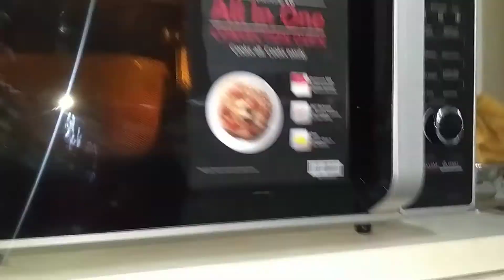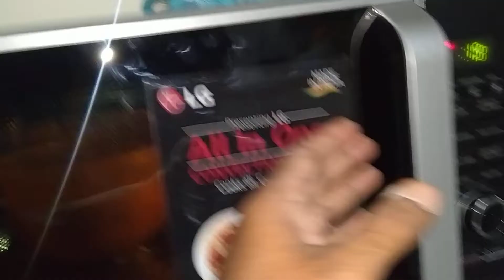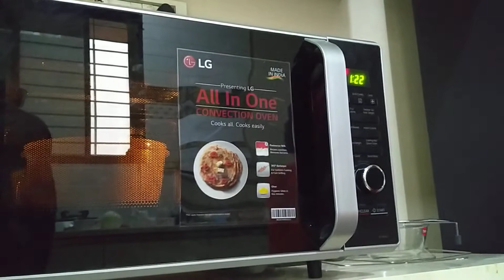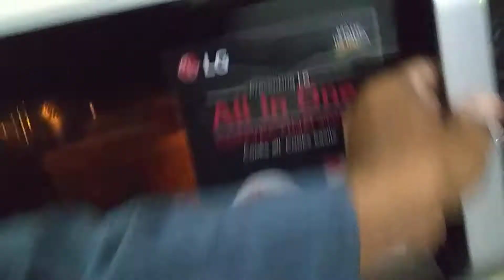veg Soyabean tawa Biryani Reddy LG MC 2886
MC2886SFU